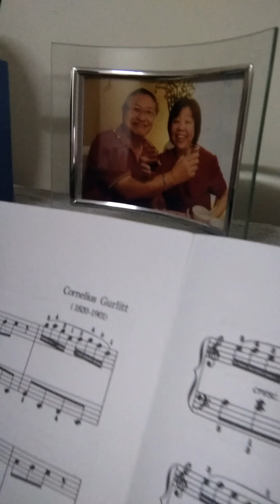The fair by Cornelius.